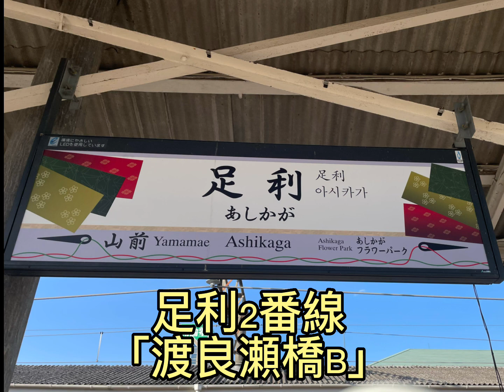両毛線 足利駅 発車メロディー